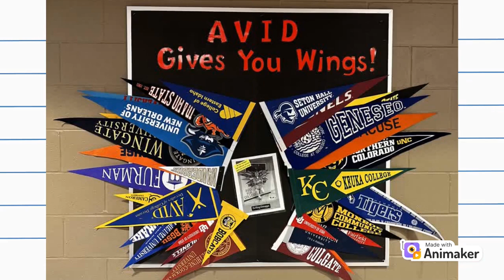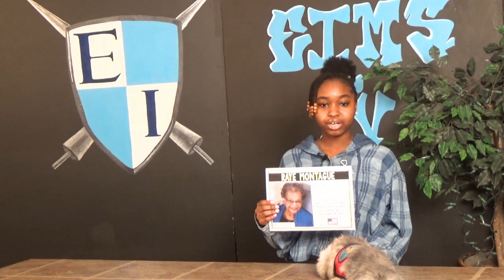EIMSTV Tuesday 3/7